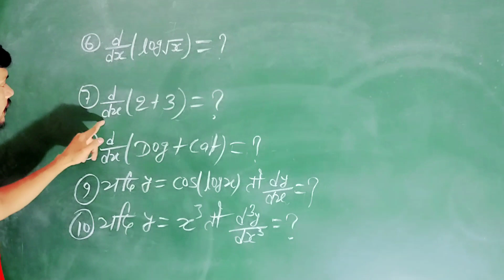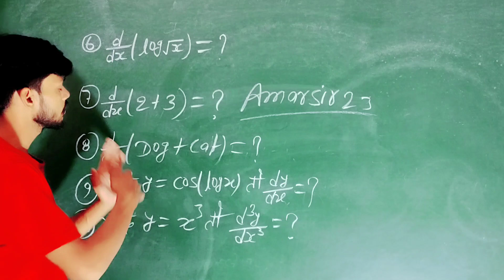Home work special video l Differentiation Question